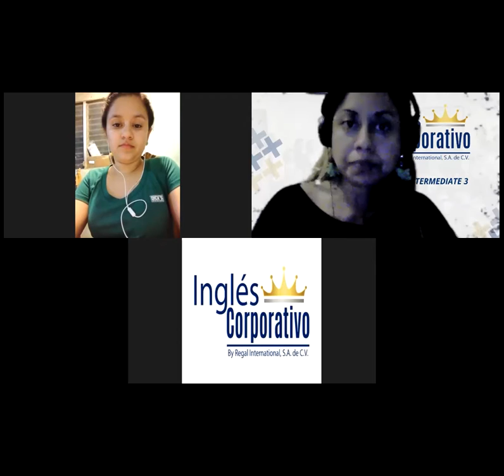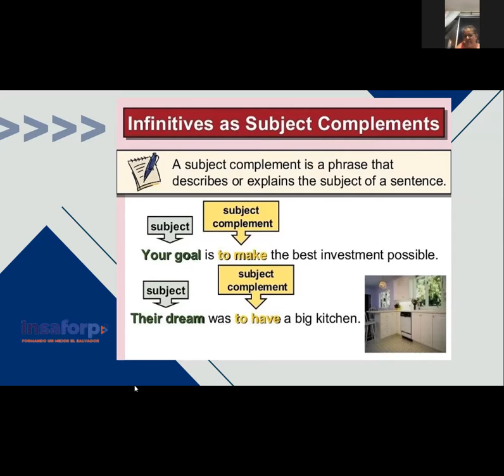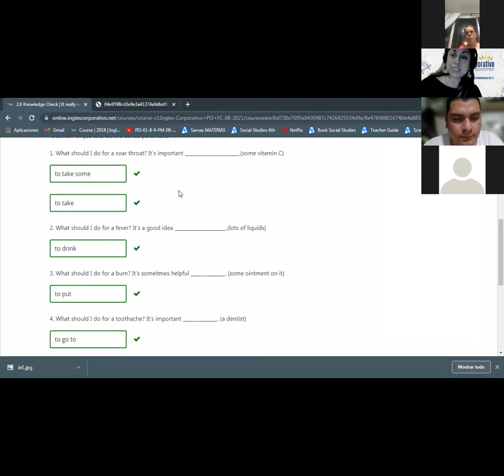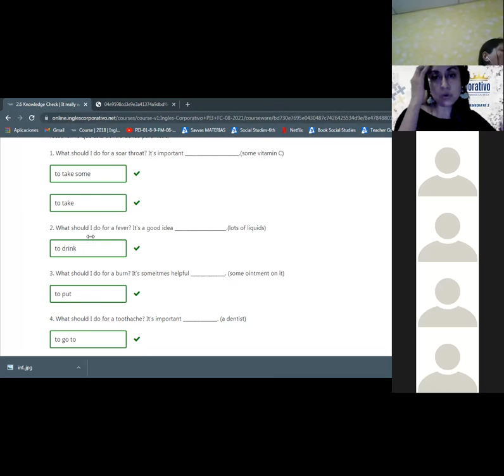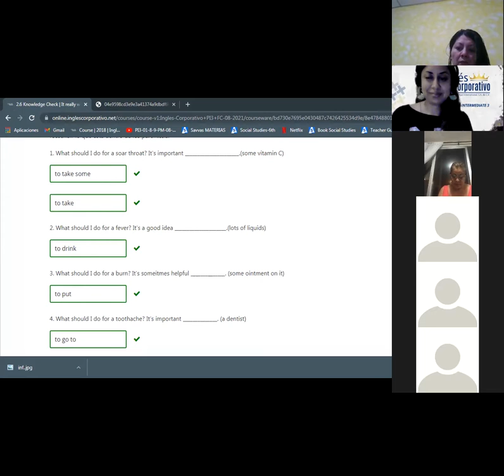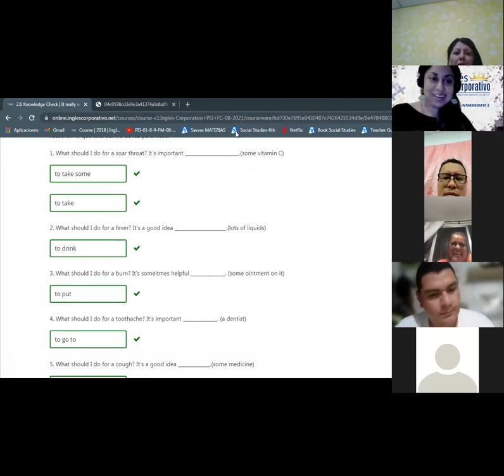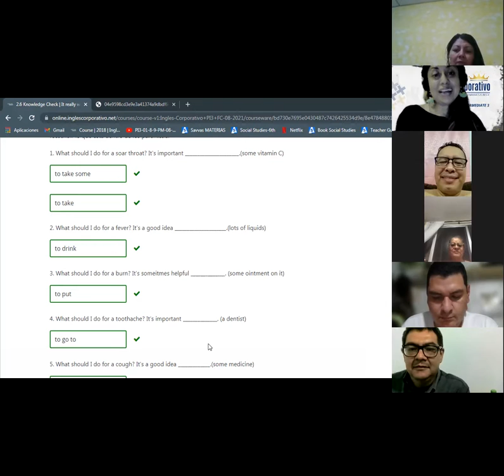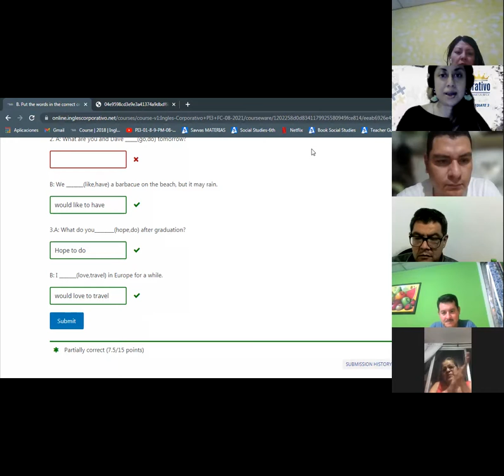Ingles Corporativo-Final Test Review-Day 16